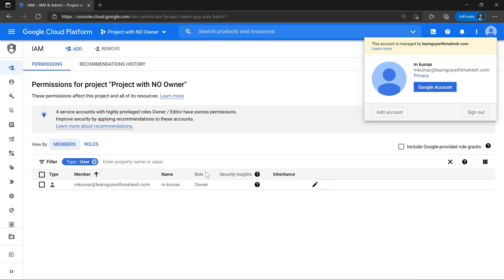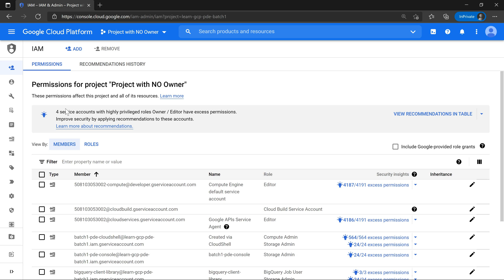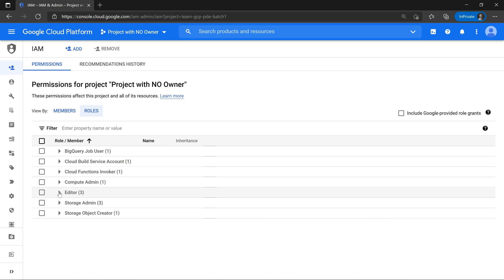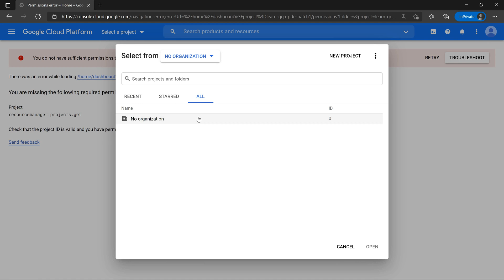What happens to a GCP Project with no Owner? If Project is part of an Organization